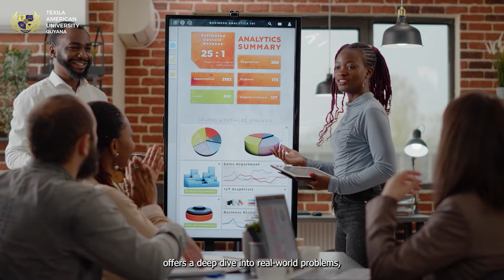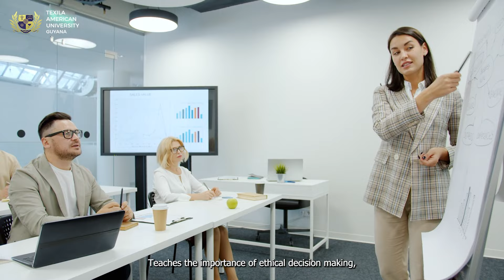The Diverse Career Paths Available to PhD Graduates In Management l Texila American University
Texila's PhD in Management is your pathway to success. Explore the plethora of career pathways for PhD graduates in Management!